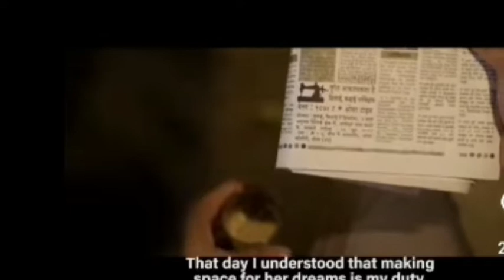शादी के बाद लड़की के सपनो का क्या ! जरूर देखें |girls dream after marriage !